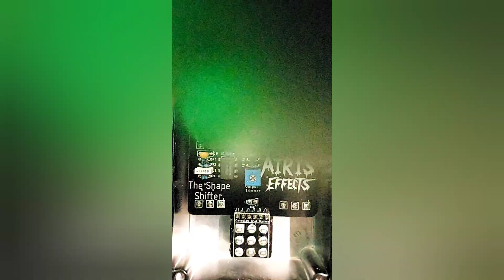Airis Effects Shape Shifter + How To Adjust It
@AirisEffects Shape Shifter review and demo plus we open the enclosure to show how to adjust the trim pots. Used a @KieselGuitarsTV Aries and Driftwood Amplifiers Mini Nightmare with an @shure SM57